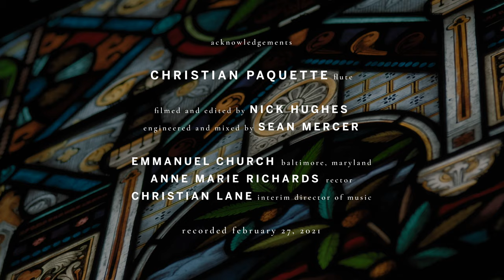Les folies d’Espagne – Marin Marais | Christian Paquette, flute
Music at Emmanuel presents "Virtuosi," a virtual recital from Emmanuel Episcopal Church, Baltimore, Maryland.

Allison Freeman, piano
Christian Paquette, flute
Álvaro Vázquez Osa, cello